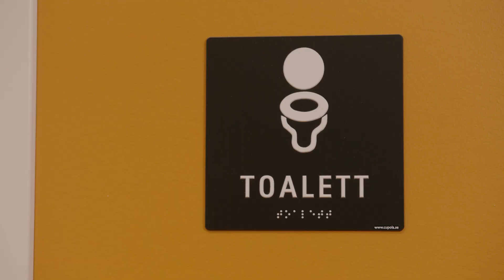Filmen om Cygate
Filmen om Cygate som beskriver vilka vi är, vad vi gör och vad vi drivs utav.